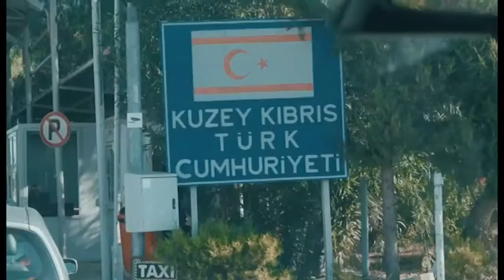Στην Κύπρο ο Τσαβούσογλου- Θερμή υποδοχή με σημαίες και πανό